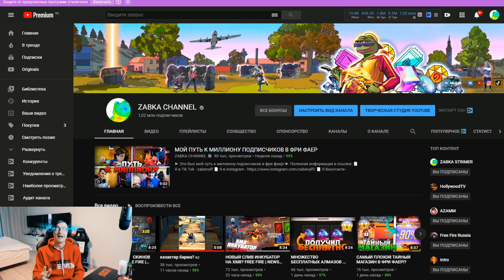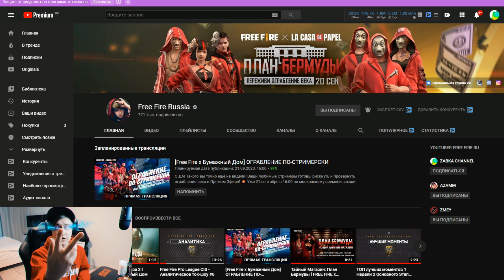САМЫЙ НОВЫЙ ПРОМОКОД В ФРИ ФАЕР / FREE FIRE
►ПРОМОКОД ! СТАВЬ колокольчик, чтобы успевать забирать промокоды первым в фри фаер!